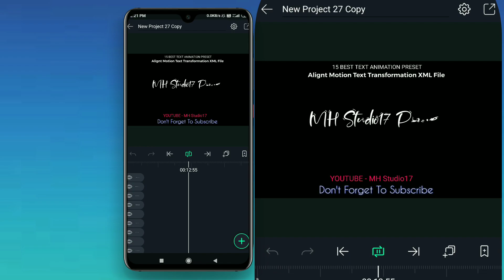Alight Motion Top 15 Trending Presets In Kannada | XML File For Alight Motion | Video Part 3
In this video, I will show you Alight Motion Top 15 Trending Presets In Kannada Video Part 2
This 15 Presets are I'm Described in Particular Video (Tutorials) If any Questions on it Please check Video links are provided in below .

ಈ 15 Presets ನಾ Video editing (Tutorial) ಮಾಡಿರೋ Video ದ್ Link ಕೆಳಗೆ ಕೊಟ್ಟಿದ್ದೇನೆ ದಯವಿಟ್ಟು ಒಮ್ಮೆ ನೋಡಿ

If any Doubt or Problem on Presets
Please Check the tutorial once🙏